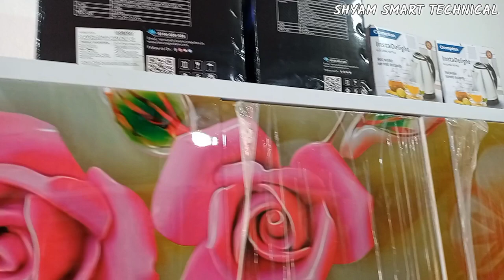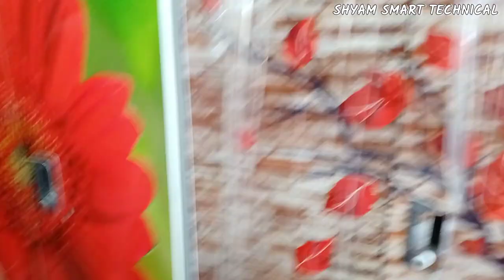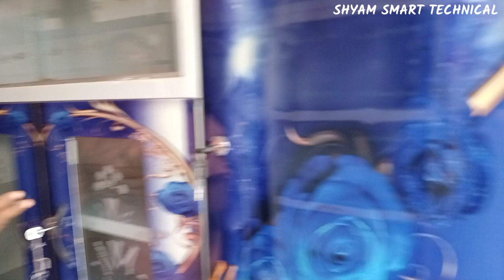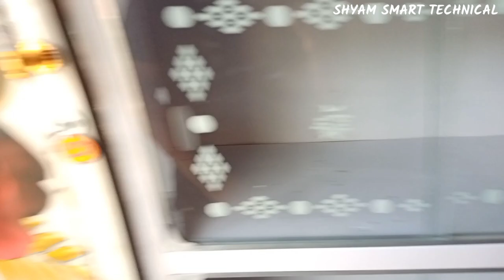Radhika furniture and electronics | Furniture showroom in Shyampur | রাধিকা ফার্নিচার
Radhika furniture and electronics
Furniture showroom in Shyampur
Wholesale furniture in Shyampur
 যেকোনো ফার্নিচার কিনুন একদম সস্তা রেটে
5 কিলোমিটার ফ্রি হোম ডেলিভারি পরিষেবা

 রাধিকা ফার্নিচার এন্ড ইলেকট্রনিক্স
হোগলাসী : দত্তবাড়ী : শ্যামপুর: হাওড়া
প্রো : রবীন্দ্রনাথ মণ্ডল

NOTICE:🔸
 এই দোকান থেকে যদি আপনার মাল কিনে কোন লাভ বা ক্ষতি হয়, আমাদের ইউটিউব চ্যানেল  সম্পূর্ণভাবে কোনোভাবে দায়ী থাকবে না
 কেনাকাটা সম্পূর্ণ আপনার ব্যক্তিগত ব্যাপার

🔸 ড্রেসিং টেবিল
🔸 স্টিল খাট
🔸 সোফা
🔸 প্লাস্টিক চেয়ার
🔸 আলমারি
🔸 কাঠের আলমারি

Yours Quarries:
wooden furniture
near furniture showroom
furniture shop in shyampur
best furniture showroom in andul
kolkata furniture market
andul mouri furniture market
furniture showroom
furniture wholesale market
near furniture showroom
kolkata furniture showroom
best local furniture showroom
mouri bazar furniture market
near furniture showrooms
local furniture showrooms
near furny furniture showrooms
best furniture showroom at bardhaman
wooden furniture design

 সৌজন্য : শ্যাম ইলেকট্রনিক্স
                  নারিকেলবাড় : রাখালদাস মার্কেট
                   শ্যামপুর : হাওড়া

If have a wholesale or manufacturing business and want yout to promote owne business in this channel then
With your company details.

shyam smart technical
From -Shyampur, Howrah (West Bengal) India